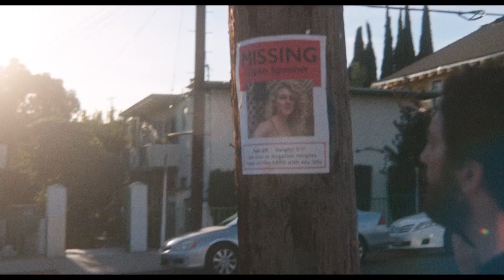THE MISTRESS - Official MOVIE Trailer (2023) John Magaro, Chasten Harmon